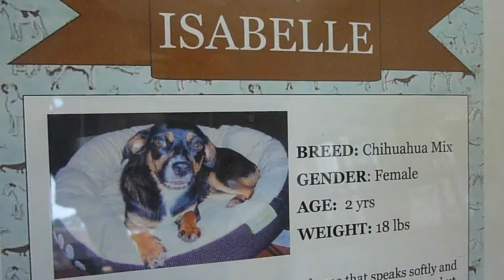Catcher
Uptown Park Adoption Center
1141-03 Uptown Park Boulevard  (across from CRAVE Cupcakes)
Every Sat 10a-6p  and  Sun 11a-3:30p
** Now looking for Fosters and Volunteers **